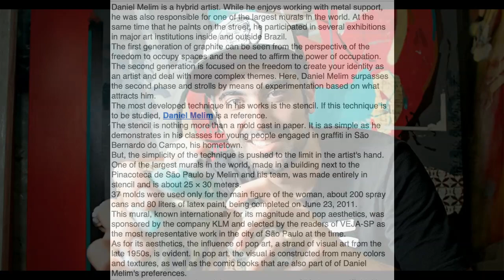Artist:Daniel Melim Magidson Fine Art Expansion Of Urban Art in Daniel Melim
Magidson Fine Art is a private client, appointment only art dealership and consultancy, based in Sao Paulo Brazil We have been active in building up young as well as major private collections worldwide for the past 49 years, as well as being an invaluable resource for public institutions, Fine Art Galleries, corporate collections and contemporary museums alike. Private meetings to view works may also be scheduled within our discreet dedicated viewing space, by prior appointment. Partners in Beat Generation. Since 2000, he has been developing urban interventions using the stencil, rescuing this medium, whose historical burden is the origin of street art in Brazil. Its production is characterized by the choice of locations, seeking deteriorated spaces that provide numerous compositional elements (color, texture, position). Part of these works are located in districts away from ABC Paulista (suburb of São Paulo), such as the Jardim Limpão Project, reaching an audience that usually has little access to art. In addition to street work, he has been presenting his painting - which was developed through the experiences of his urban intervention work - in galleries and museums in Brazil and abroad - such as Choque Cultural Gallery, AfroBrasil Museum, Latin America Memorial, Valencia Biennial in Spain, MASP and other spaces and institutions around the world. He worked as an art educator in several social projects in Greater São Paulo and has been developing so many others in the suburbs of São Paulo. His trait also became an illustration for various publications such as Dear Friends Magazine, Le Monde Defish (Belgium) He worked as an art educator in several social projects in Greater São Paulo and has been developing so many others in the suburbs of São Paulo. His trait also became an illustration for various publications such as Dear Friends Magazine, Le Monde Defish (Belgium) He worked as an art educator in several social projects in Greater São Paulo and has been developing so many others in the suburbs of São Paulo. His trait also became an illustration for various publications such as Dear Friends Magazine, Le Monde Defish (Belgium)